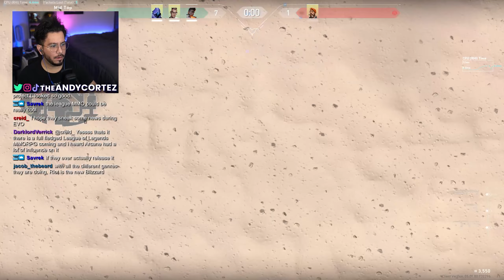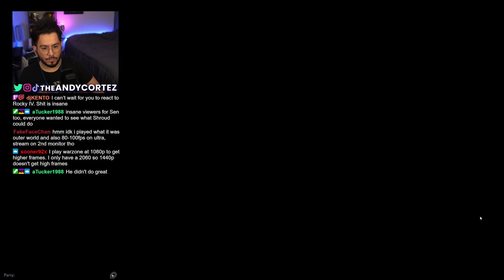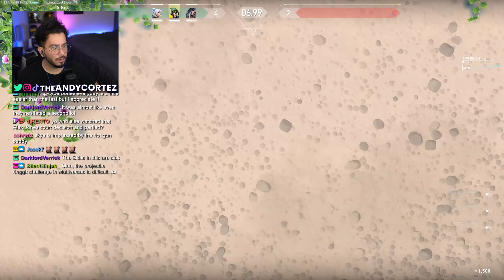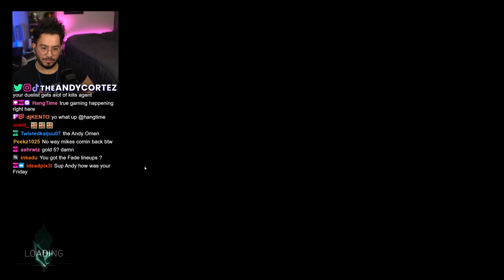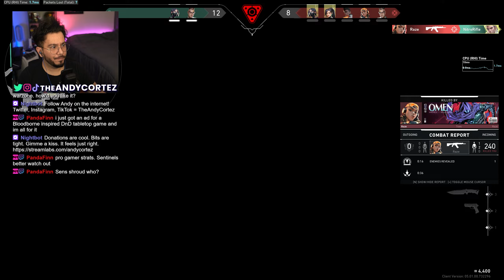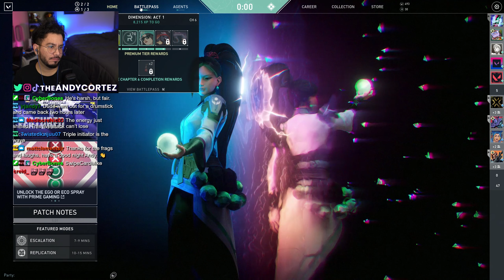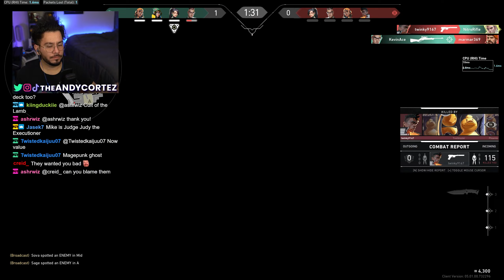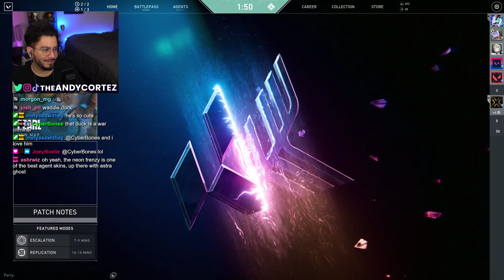Top 5 NA Valorant gamer